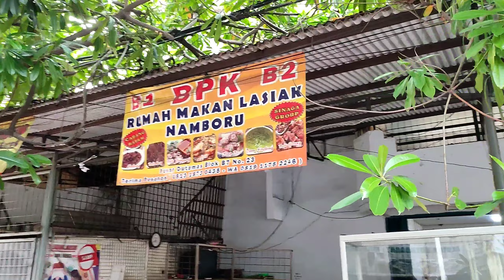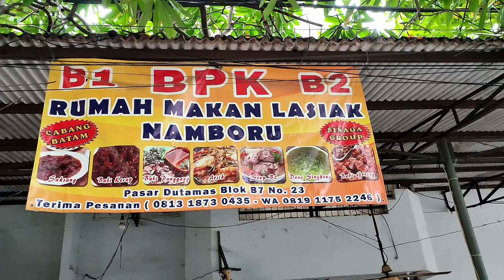BPK NAMBORU - BABI PANGGANG & GORENG NYA MANTAP, KULINER MEDAN (BATAK TOBA) DI KOPITIAM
Hi Jajaners,

Pernah makan BPK? Kuliner medan satu ini cukup unik.
Berbagai masakan Babi yang di olah (Goreng, Panggang,  Masak Saksang) dan dipadukan dengan sambal andaliman memberikan satu kenikmatan tersendiri.

Coba simak yang satu ini, Pelaku Jajan kenalkan salah satu kuliner Batak Toba Asli Medan yang ada di Jakarta.
BPK NAMBORU namanya,
Lokasi : Pasar Dutamas Blok B7 No. 23 . Jakarta.

Bagi para perantau dari Medan yang rindu "kuliner BPK",  jangan ketinggalan mencoba BPK Namboru yang ada  dalam video ini.
Semoga video singkat ini dapat menjadi referensi untuk kalian, para pecinta kuliner Medan.
Terima kasih atas dukungannya untuk menonton video ini.
Terima kasih.